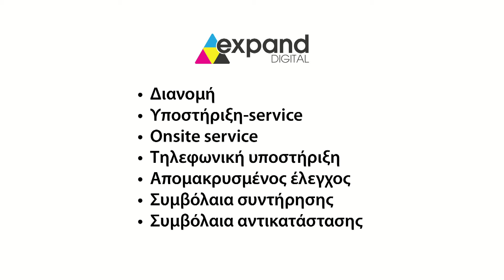Hμιαυτόματη ετικετέζα SA160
Σας παρουσιάζουμε την ημιαυτόματη ετικετέζα SA160
Εάν σας ενδιαφέρει μια οικονομική  ημιαυτόματη  ετικετέζα  που να εξυπηρετεί ρολά πλάτους έως και 160mm τότε αξίζει να δείτε την SA160
Αφού τοποθετήσετε το ρολό και ρυθμίσετε τον αισθητήρα έτσι ώστε να διαβάζει το κενά μεταξύ των ετικετών μπορείτε εύκολα  να εφαρμόσετε τις ετικέτες σας σε κυλινδρικές συσκευασίες διαμέτρου από 20-100mm
Όλα αυτά απλά με το πάτημα απλά ενός πλήκτρου.